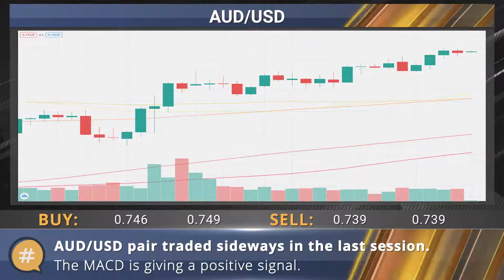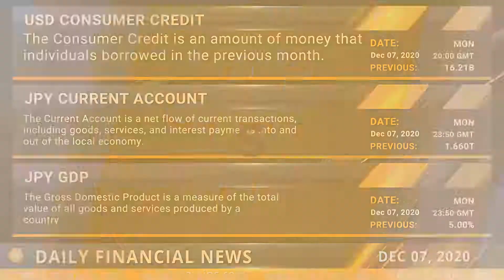ChatPips - Daily financial news 07-12-2020.mp4